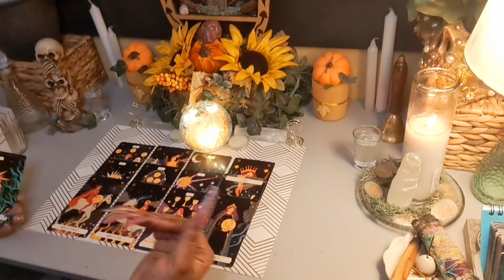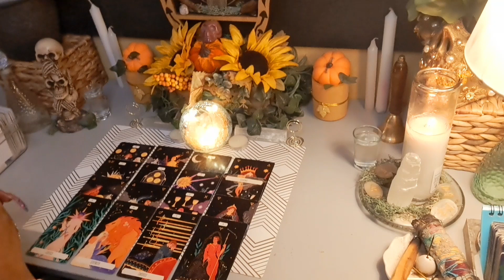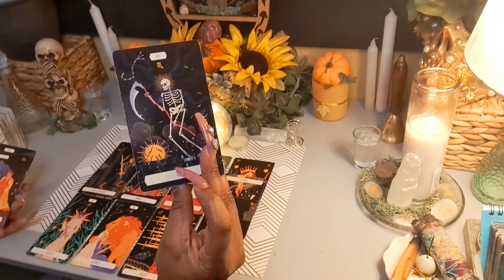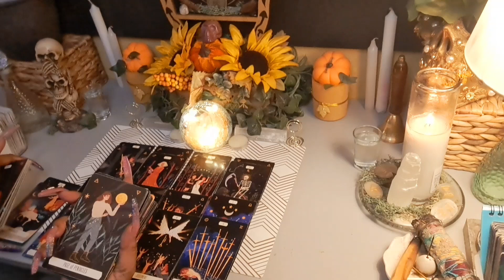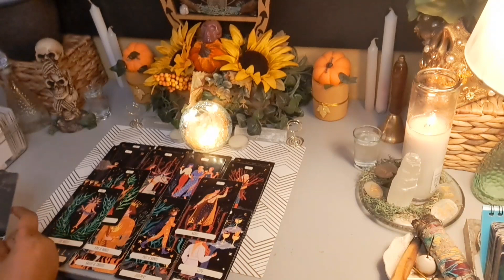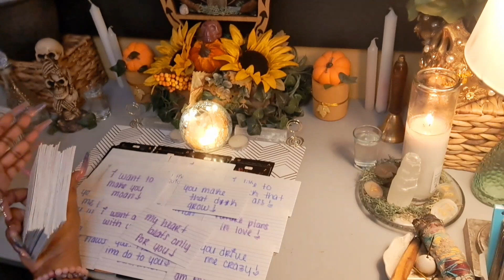He's Tired Of Being Alone😫He NEEDS U Now💍💦🤰🏾